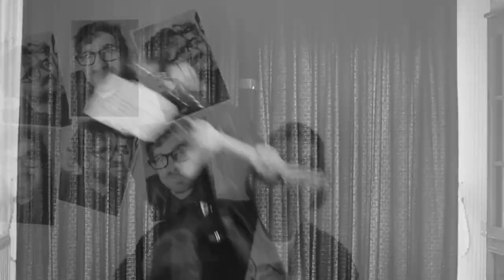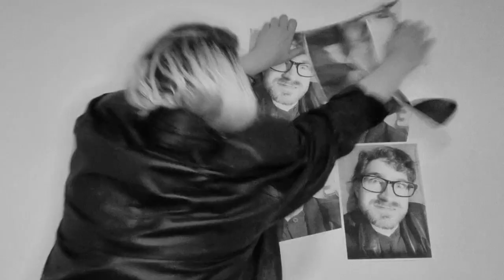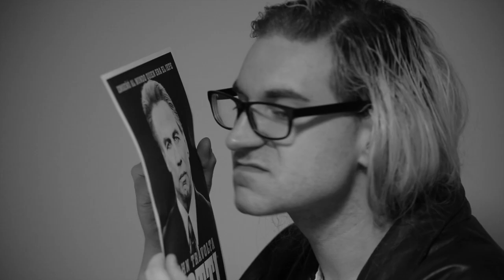David Clapper - Take A Look Around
David Clapper covers the popular Limp Bizkit song for his latest movie short!